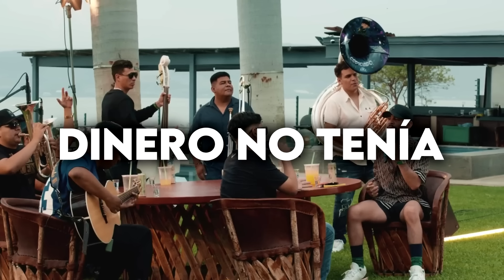Dinero No Tenía - Codiciado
Kevin Moreno Oscar Maydon FUERZA REGIDA   Rancho Humilde   EL GORDO ARCE   Jalisco Music   Corridos Alusivos   CANCIONES Y CORRIDOS   Corridos Belicones   Corridos Belicos   Corridos Asignados   CORRIDOS VIP   Trokas y Corridos   Corridos Mix MX   Natanael Cano   Luis R Conriquez Oficial   SERVANDOZL   Manzana Records   Natanael Cano  Corridos Tumbados   Corridos Tumbados MX   RB Music   DEL Records   Fidel Marca Registrada   Grupo Marca Registrada   Grupo Arriesgado TV   Los Nuevos Rebeldes   Markitos TOYS   Markitos TOYS - Stories   EL VITOLIAS   TONY AGUIRRE   Alfredo Olivas   Alfredo Valenzuela   Gerardo Ortiz   Beto Sierra   Eden Muñoz   Corridos VIP   CANCIONES Y CORRIDOS   BabyMusic   Adriel Favela     Victor Cibrian official  Junior H  CÓDIGO FN   Omar Ruiz   fidelruedatv   Grupo Recluta   Grupo Firme   Kartel Music   Calibre50   Panchito Arredondo Tv